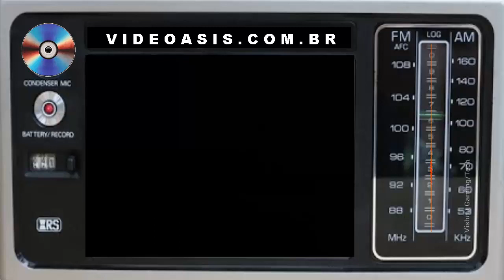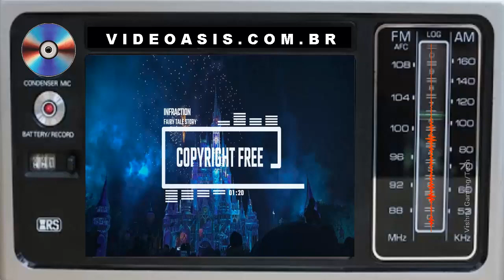Fairy Tale Magical Christmas No Copyright Music Fairy Tale Story